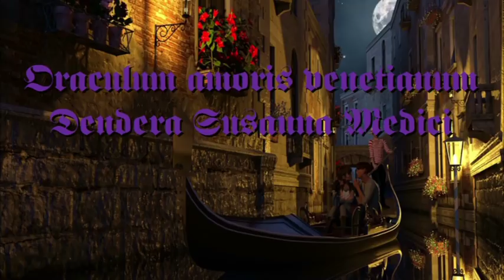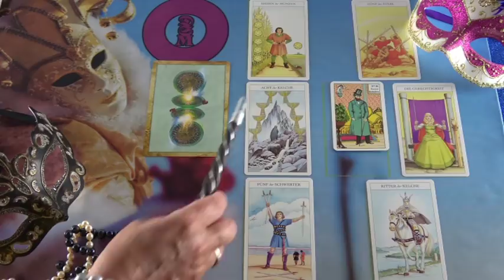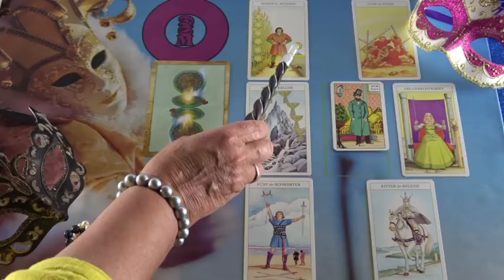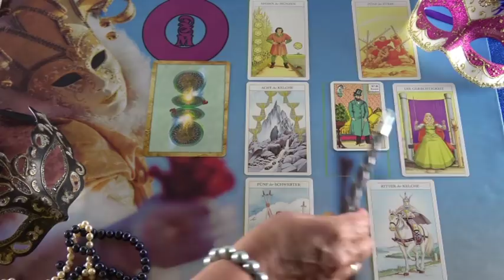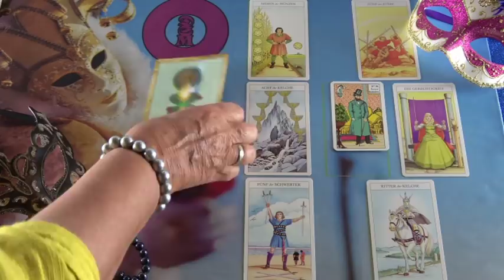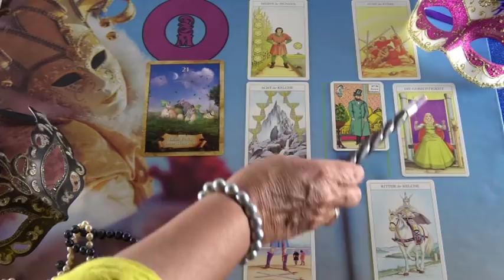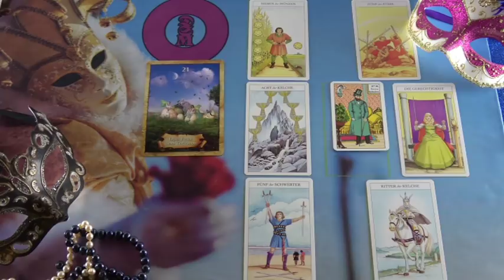BLITZBERATUNG: Kommt er zurück?